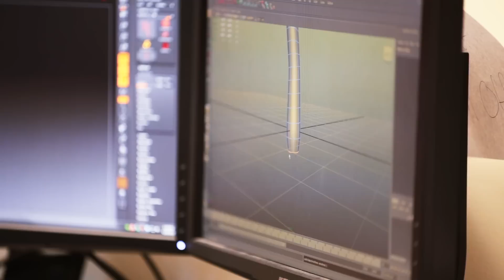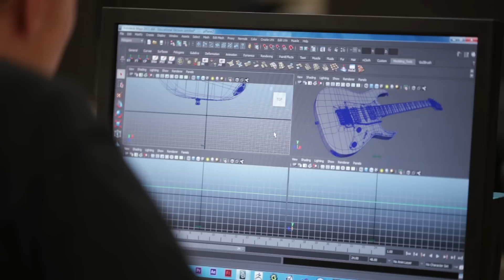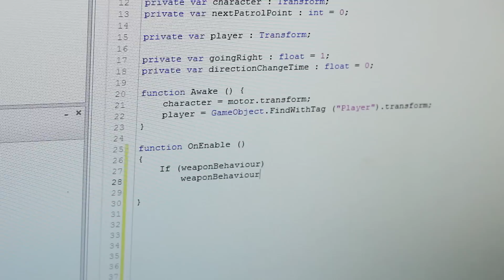Norco College Game Development: Certificate and Degree Overview